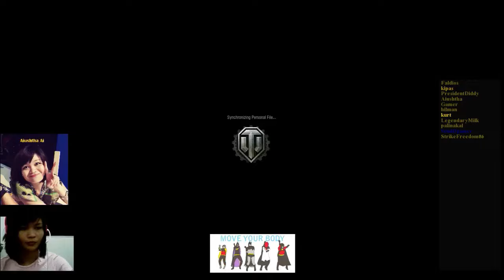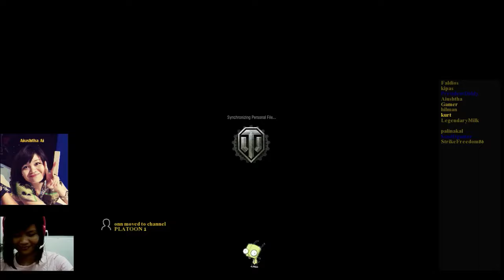[ MoA Vs ITJ ] Final battle - PART 1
Tournament Bronze Series '15-Season 1: [Week 2] WGL APAC-ASIA 2015 -- Watch live